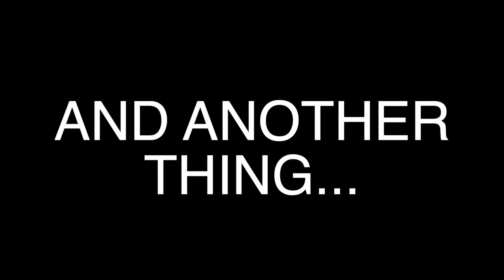Donny lets rip about Health and Safety